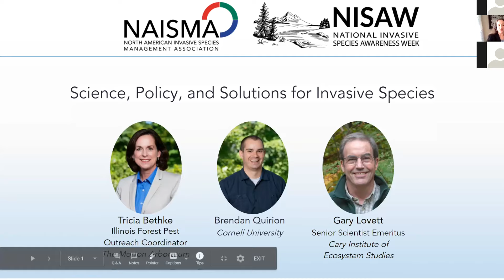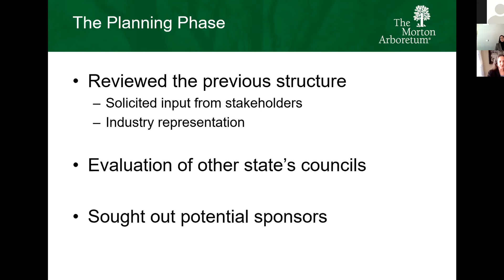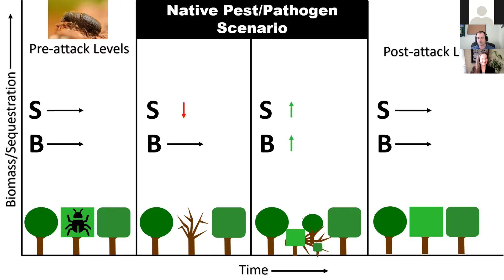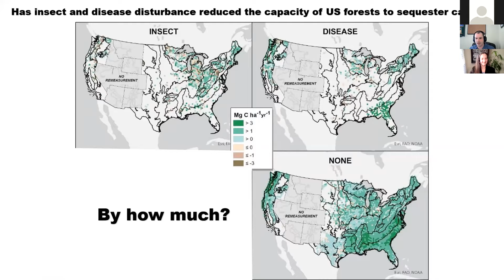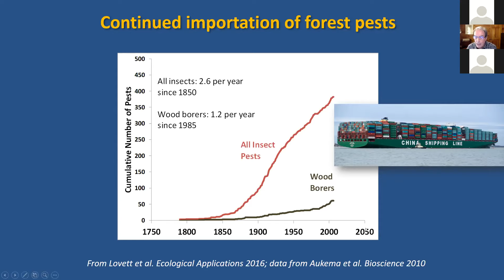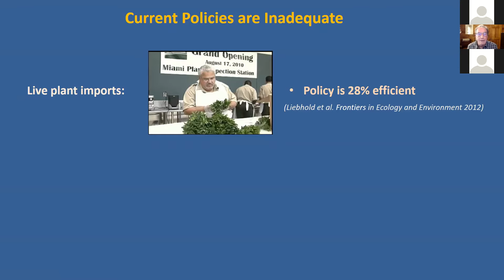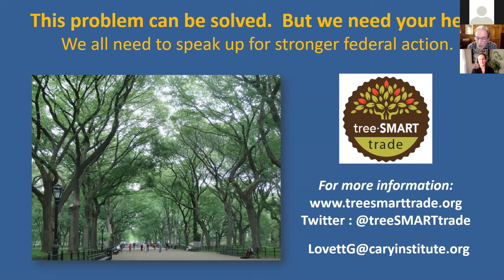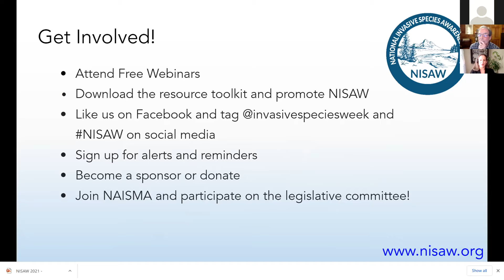NISAW 2021- Part I: Science, Policy, and Solutions for Invasive Species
Presentation 1 - The Illinois Invasive Species Council: Past and Present presented by Tricia Bethke, Illinois Forest Pest Outreach Coordinator, The Morton Arboretum

Presentation 2 - The Impacts of Insects and Disease on Carbon Sequestration presented by Brendan Quirion, Cornell University

Presentation 3 - Tree-Smart Trade: How to prevent invasive forest pests and pathogens from entering the U.S. presented by Gary Lovett, Senior Scientist Emeritus, Cary Institute of Ecosystem Studies

Moderated by Elizabeth Brown, NAISMA Legislative Affairs Program Manager